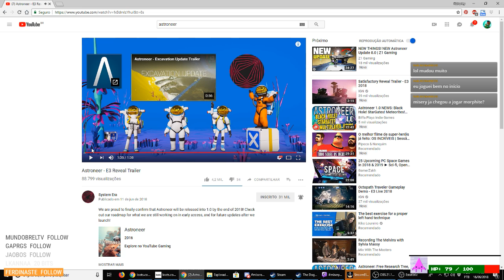Astroneer - Replay da live: 16.06.2018 - Parte 1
Explore e transforme mundos distantes! Astroneer se passa durante uma corrida do ouro do século XXV onde os jogadores devem explorar as fronteiras do espaço sideral, arriscando suas vidas e recursos em ambientes hostis para ter a chance de ficarem ricos.